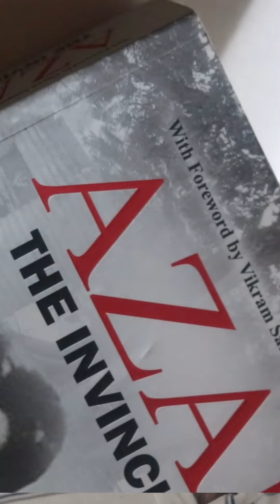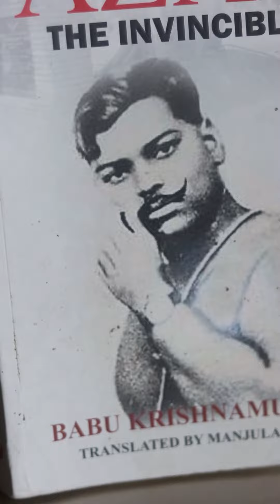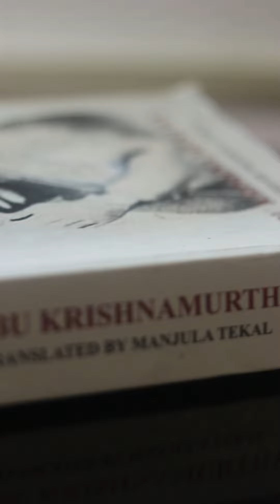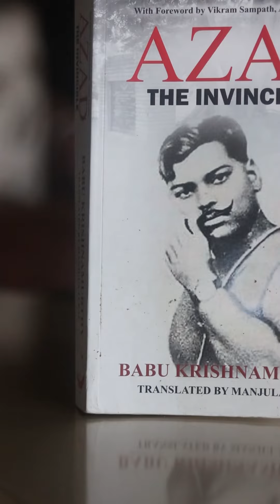Azad : The Invincible Book Review